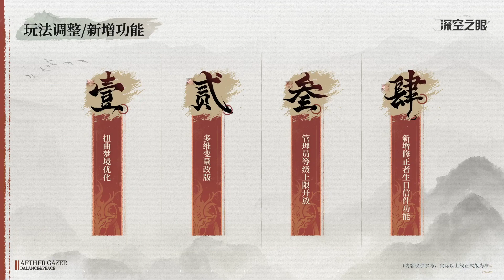Aether Gazer(深空之眼) PV2.0 1st Anniversary "Twilight Cloud Song"